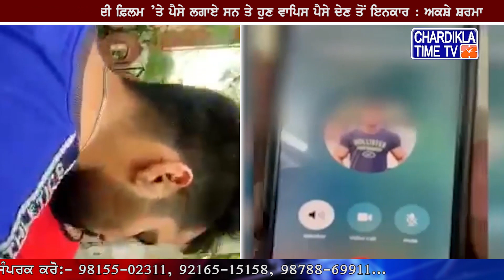ਮੂਸੇਵਾਲਾ ਦੇ ਕਤਲ ਤੋਂ ਬਾਅਦ ਜਾਣੋ ਕਿਸ ਨੂੰ ਆਈਆਂ ਇਸ ਗੈਂਗਸਟਰ ਤੋਂ ਧਮਕੀਆਂ, ਘੇਰੇ 'ਚ Kartar Cheema, ਦੇਖੋ ਵੀਡੀਓ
ਮੂਸੇਵਾਲਾ ਦੇ ਕਤਲ ਤੋਂ ਬਾਅਦ ਜਾਣੋ ਕਿਸ ਨੂੰ ਆਈਆਂ ਇਸ ਗੈਂਗਸਟਰ ਤੋਂ ਧਮਕੀਆਂ, ਘੇਰੇ 'ਚ ਕਰਤਾਰ ਚੀਮਾਂ, ਦੇਖੋ ਵੀਡੀਓ